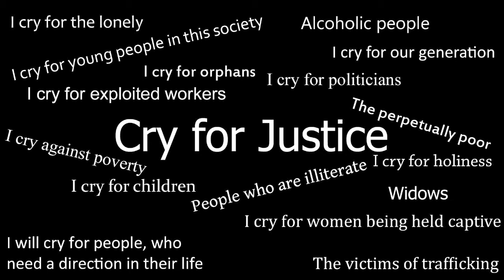A Cry for Justice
Worldwide voices crying out for justice as part of The Salvation Army's Global Call to 24-7 Prayer - a day and night cry for justice